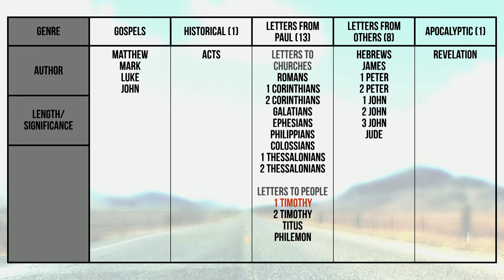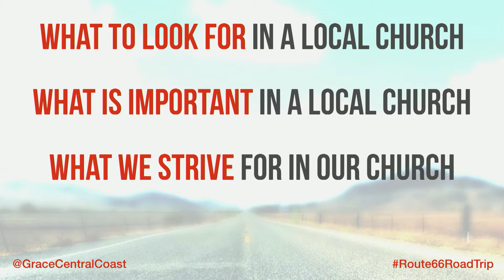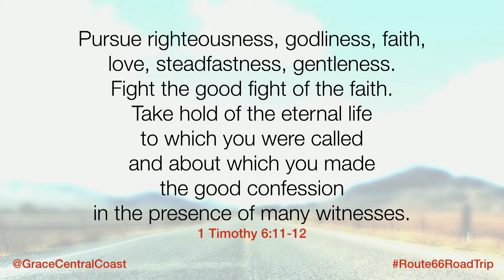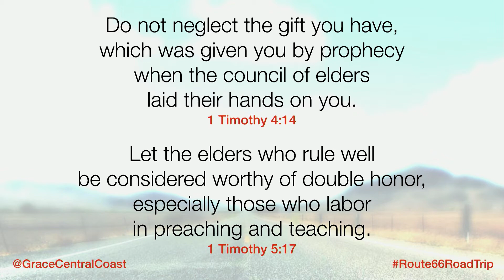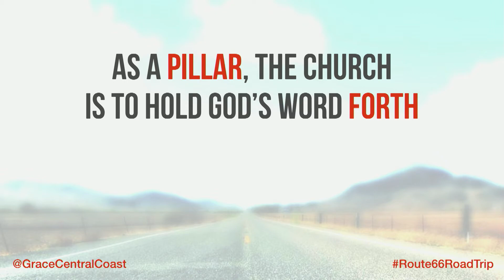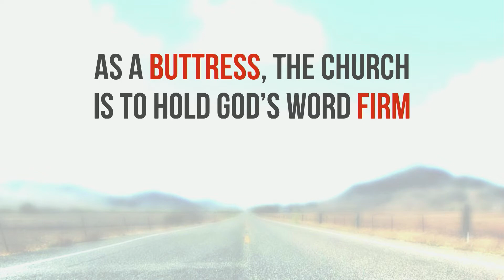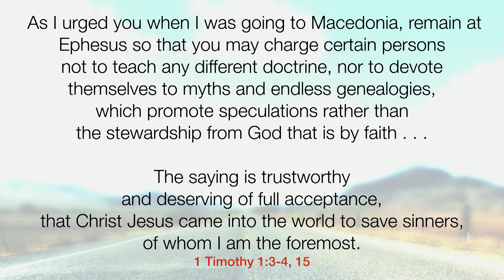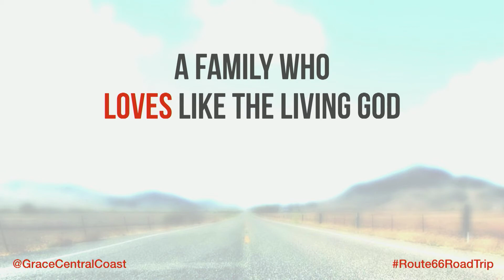Route 66 - 1 Timothy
Tim Theule | 1 Timothy 3:14-16 | 03/06/2016

First Timothy is the first of three letters that Paul wrote to pastors of local churches in the first century.  First Timothy is filled with timeless, relevant teaching on the purpose, priorities and practices of local churches in all times and places.